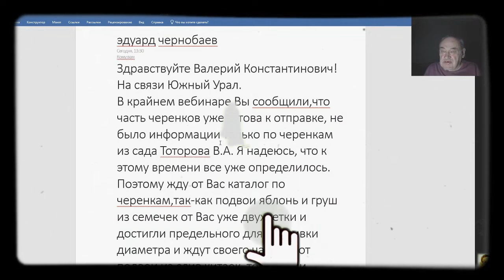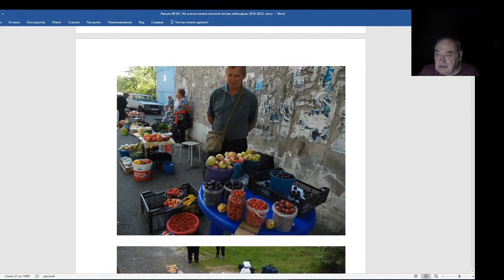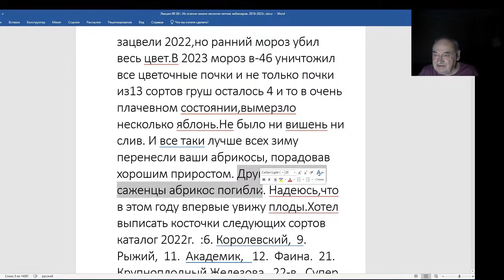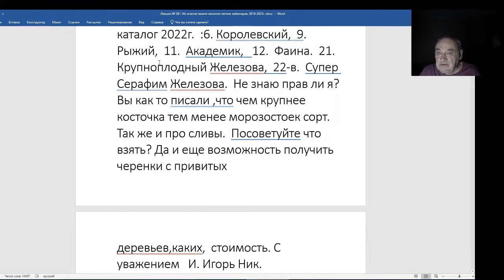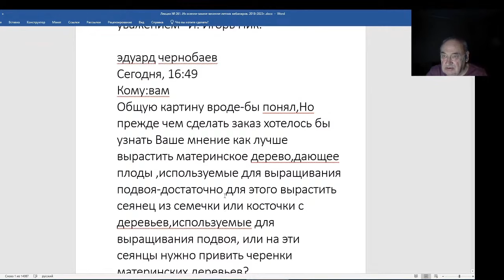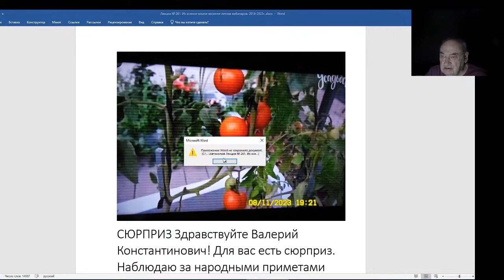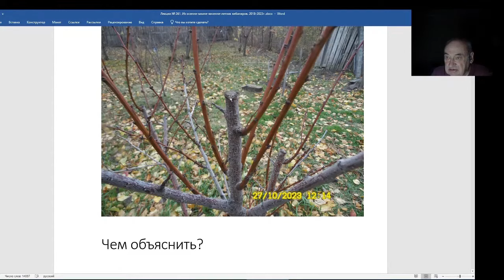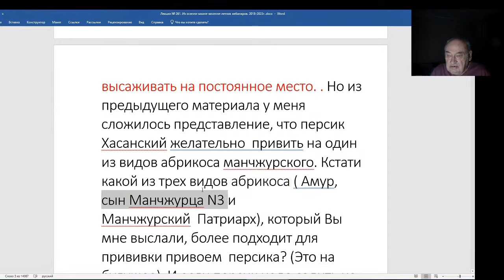Железов Валерий. Вебинар 261. ч. 4. Очень интересные письма.